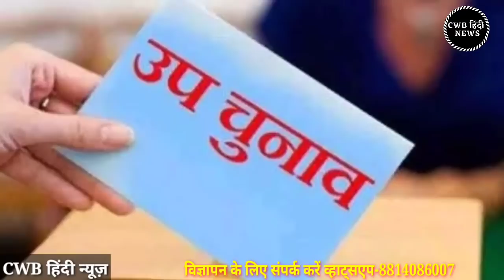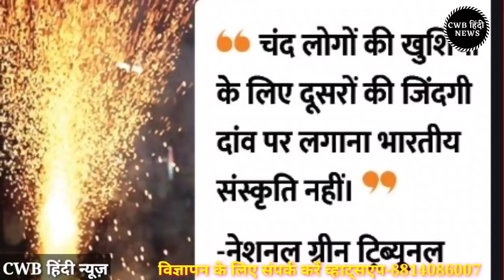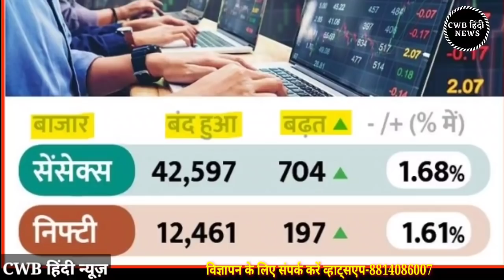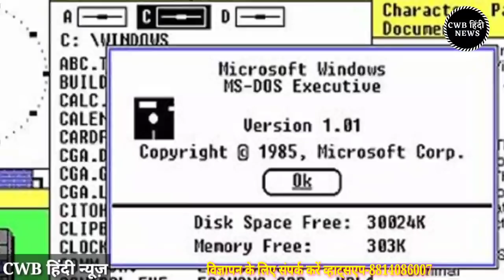Haryana Hindi News || 10 नवम्बर 2020 || 10_November_Haryana News || cwb nonstop today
धन्यवाद् |

Haryana_Hindi_News || 10_नवम्बर_2020 || 10_Haryana News || cwb_news 10_november_2020 || Today cwb Hindi News , today 10 november breaking news, 10 november cwb news, cyber world,

 Today_Breaking_News | 08_November_2020 | मुख्य_समाचार |
#10 November #2020 latest hindi news in India aaj ki taza khabar today news headlines latest news in hindi India आज की ताजा खबर, 10 नवंबर 2020 की बड़ी खबरें
मुख्य समाचार 10 November 2020

आज की खबर aaj ki taza khabar 10 November 2020 latest hindi news in India aaj ki taza khabar today news headlines latest news in hindi India आज की ताजा खबर, 10 नवंबर 2020 की बड़ी खबरें और मुख्य समाचार

सुबह-सुबह के ताजा समाचार

आज दिनांक 10 November 2020 सुबह सवेरे मॉर्निंग न्यूज़, हिंदी हरियाणा न्यूज़ , cwb_news 10_november_2020, सोना_चांदी के ताजा ,भाव पेट्रोल डीजल की रेट

Nonstop_News || Fatafat khabren || today news || आज की ताजा ख़बरें || aaj ki news || din bhar ki news || News Headlines || 10 November || govnews

Smartphone  overview
हिंदी 10_November_2020 | Today_Breaking_News | मुख्य_समाचार | Today_News_headlines | 10_November_2020 modi video watch मौसम विभाग weather weather in today and tomorro 10november 2020
2020 के मुख्य समाचार बड़ी खबरें, PM Modi, Bank, Hindi news, SBI, Wehdar Hindi news, big news of the day (news bulletin), 10_November 2020: Live watch today breaking news video here. Today Breaking News ! आज की ताजा खबर 10_नवंबर 20 के मुख्य समाचार बड़ी खबरें, PM Modi, SBI news, बैंक | News aaj ki taza khabar today breaking news,dls news news,modi speech today,latest,breaking news
10 NOVEMBER 2020 TODAY BREAKING NEWS CWB NEWS

Today Breaking News ! आज 10 नवंबर 2020 के मुख्य समाचार बड़ी खबरें, PM Modi,PF, Bank, ATM, CAB

tuesday 10,2020 news
Today_Breaking_News ! आज 10 November 2020 के मुख्य समाचार बड़ी खबरें, PM Modi ,PF,
10 November 2020 today breaking news new rules
10 november 2020 TODAY BREAKING NEWS CWB NEWS
Today Breaking News ! आज 10 नवम्बर 2020 के मुख्य समाचार बड़ी खबरें, PM Modi,PF, Bank, SBI ATM,CAB
10 November 2020 cwb news
Today Breaking News ! आज 10 नवम्बर 2020 के मुख्य समाचार बड़ी खबरें, सूर्यग्रहण PM Modi,Bank, SBI,CAB,RAILWAY NEWS, HDFC BANK, CANBANK NEWS
Today Breaking News ! आज 10 नवम्बर 2020 के मुख्य समाचार बड़ी खबरें PM Modi, SBI, weather, Bank,
Nonstop News | आज की ताजा ख़बरें | News Headlines | 10 november 2020 | Fatafat khabren || today news
[WEATHER NEWS Today] सम्पूर्ण भारत का 10 नवंबर, 2020 का मौसम पूर्वानुमान